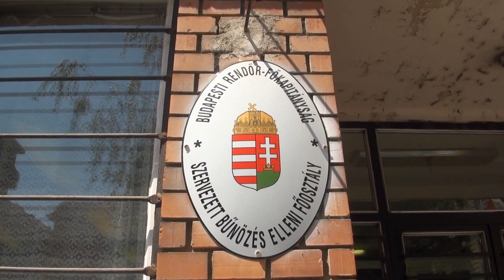Toroczkai és Zagyva sajtótájékoztató + életkép a nyolcadik kedületből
Toroczkay László a Bank Centerben történtekkel kapcsolatos nyomozásról beszélt, Zagyva Gyula pedig Incze Béla fogvatartásának körülményeit ismertette. A cigányok pedig csak adták magukat... 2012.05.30.